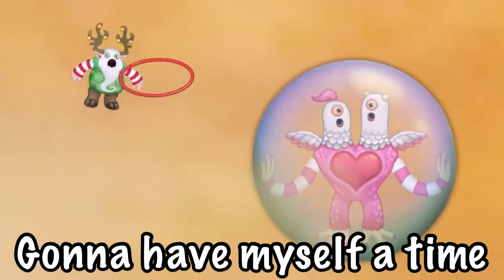My Singing Monsters + Sheriff Callie’s Wild West South Park Intro